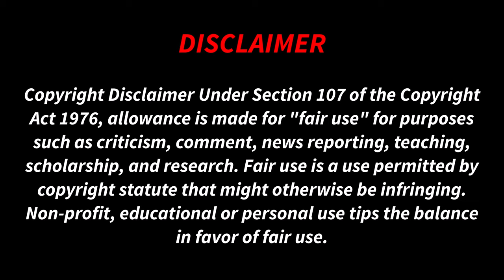Disclaimer for youtube video